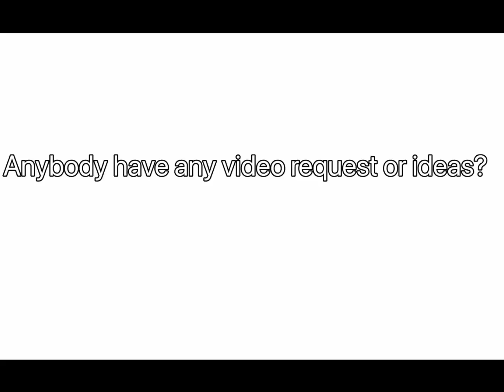I’m out of motivation, lol